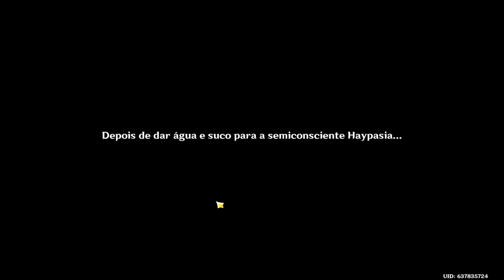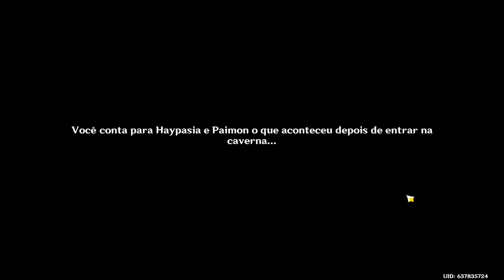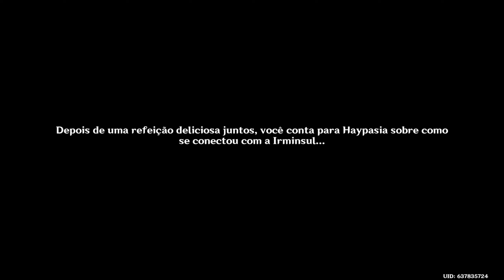🔴Gameplay Genshin Impact - Resgate Haypasia - Erudita Solitária - Derrote o Apóstolo do Abismo Ep336